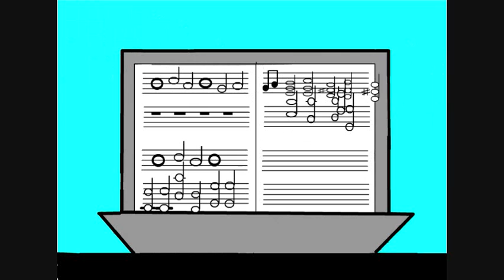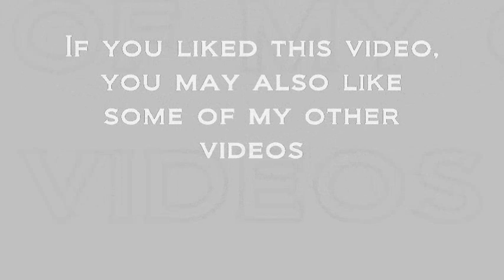How to Play We Made It on Piano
This is a tutorial of Busta Rhymes and Linkin Park's song, We Made It. It will show you how to play the piano solo that Mike Shanoda plays at the beginning of the song.

If you REALLY like the song and want to play along to the whole song, message me (and subscribe) and I will give you instructions on how to play the complete instrumental.